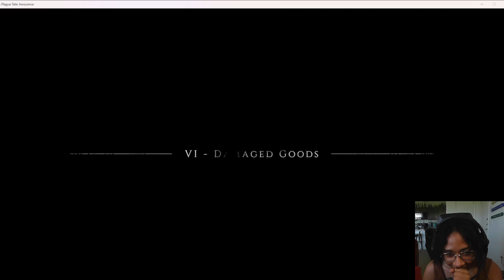I Make Things Harder Than Needed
Hello! Check out the other videos if you'd like to see what other things I talk and post about! If you have any video requests, comment them down below!